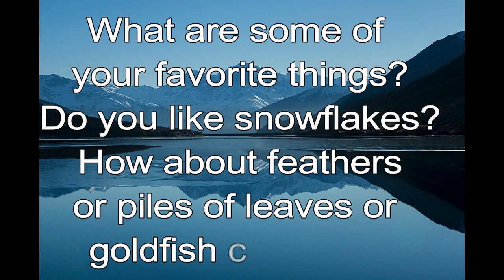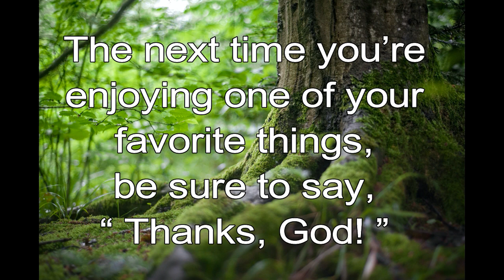365 CHRISTIAN MEDITATION 💙 BIBLE DEVOTION | OCTOBER 15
Christian Meditation 💙 Ephesians 5:20 ICB
Always give thanks for God the Father for everything.